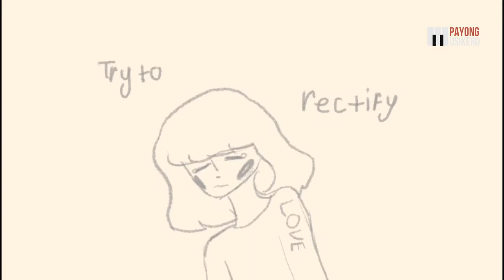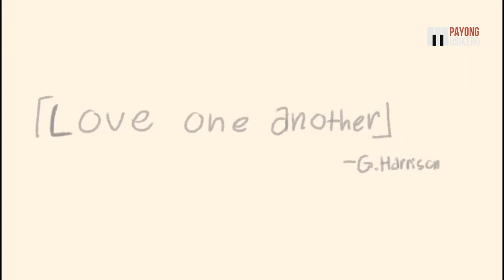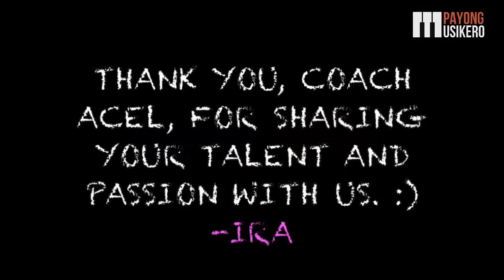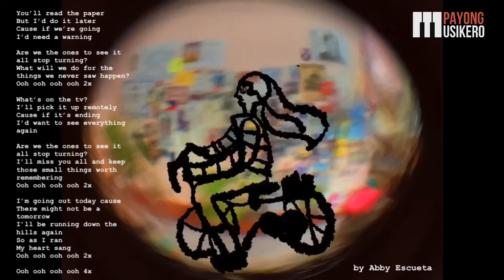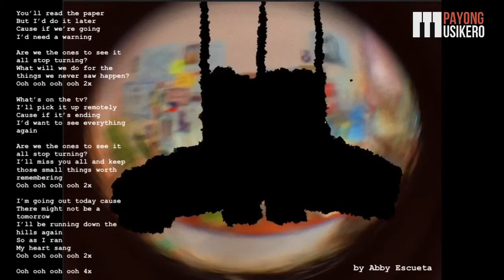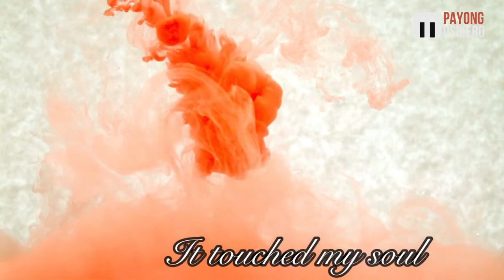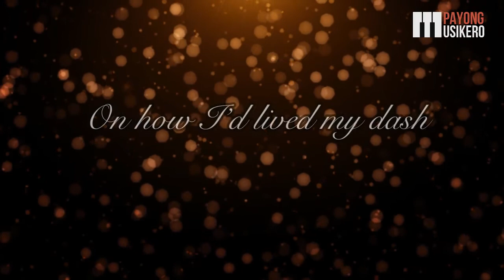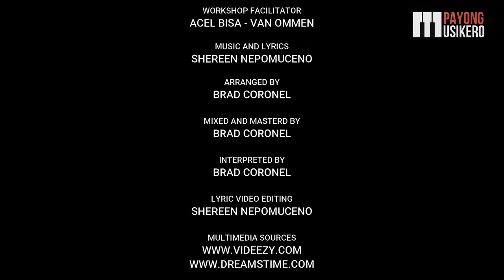Batch 2 TITIK AT TONO (FULL EPISODE)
Watch and listen to new and fresh songs composed by these awesome songwriters!! They were also the ones who made their own lyric videos 🙂

1. Hope by Martha Guttierez (11 years old)
     Sound produced by Jeremiah de Leon
2. Dance all Night by Mishka Cervantes  (14 years old)
3. I will Stand Up by Ira Ting (11 years old)
4. Waiting by Zion Ben Mallari (18 years old)
5. I Believe in You by Andi Moran (12 years old)
6. The End by Abby Escueta (13 years old)
     Sound produced by Mikey Amistoso of Ciudad
7. Paghilom by Shekinah Shalom Bocatot
8. Back Home by Shereen Nepomuceno

Titik at Tono features the works and demos of our Songwriting Workshop  Participants.